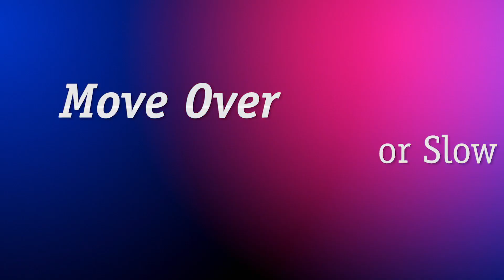Move Over or Slow Down, It Saves Lives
Every day, law enforcement, fire fighters, emergency personnel and tow operators risk their lives responding to calls for help.

The Move Over or Slow Down law is designed to prevent secondary crashes and protect responders, drivers and passengers. Know the law to help keep our roadways safe.

Houston TranStar
Video Produced by Newman & Newman, Inc.